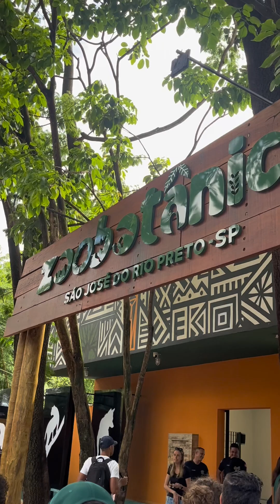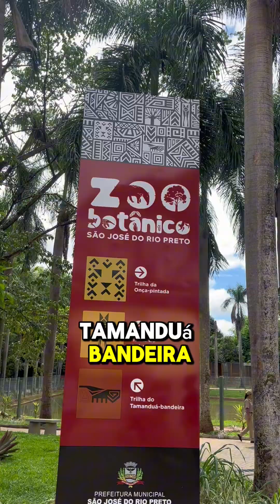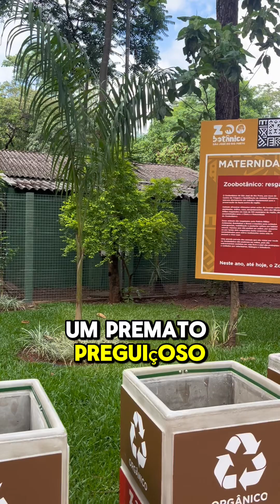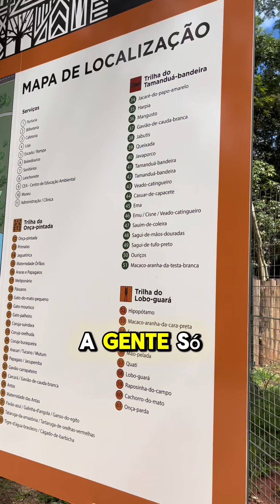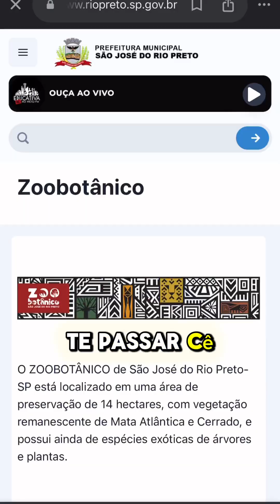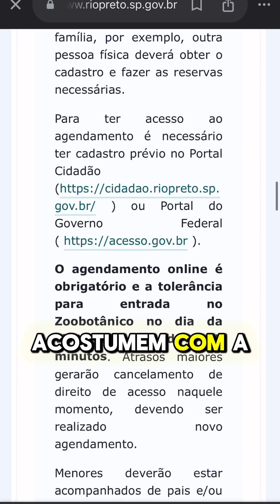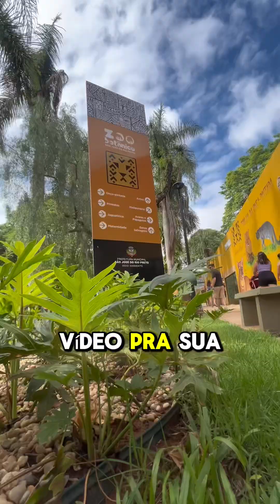Zoobotanico de São José do Rio Preto.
Fomos conferir o novo Zoobotânico de Rio Preto, você já foi? Já conhece? Se não foi ou se já conhece vem conferir com a gente.